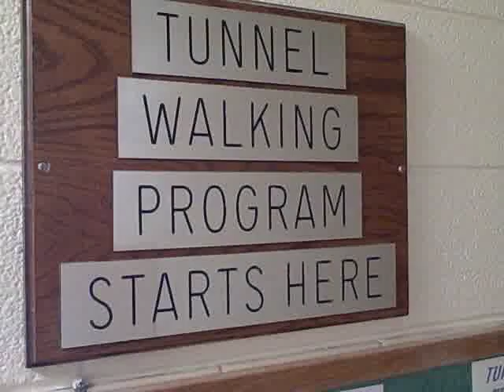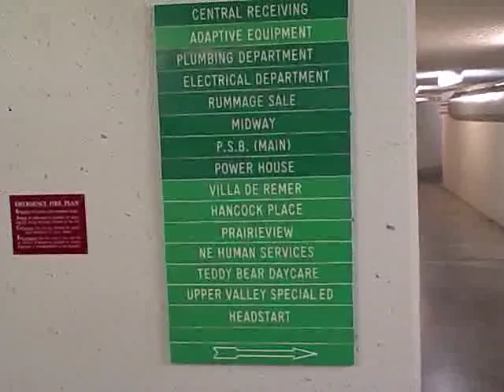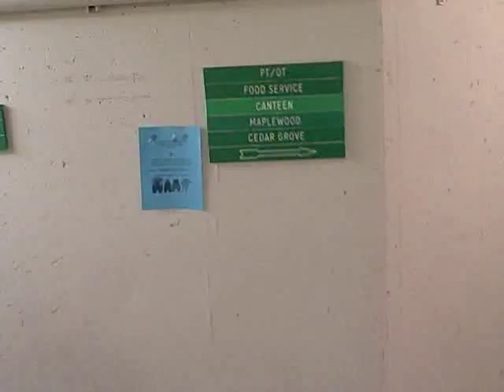Grafton State School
Historic buildings at the GSS, plus a tour of the underground tunnel system, used by many Grafton residents as a venue for exercise in winter